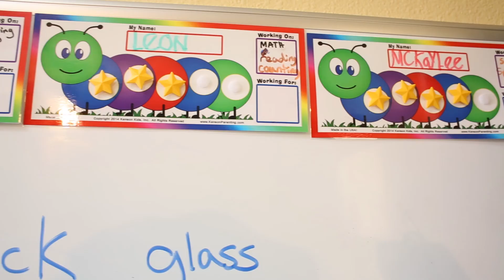161205 PHtC Happy Short 02